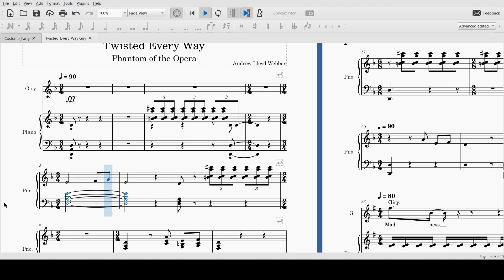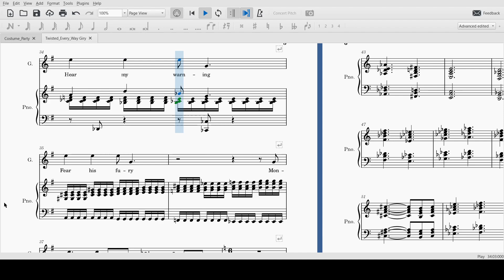Twisted Every Way Giry